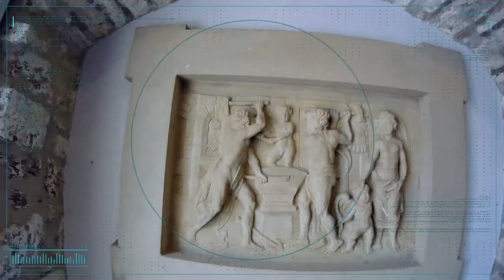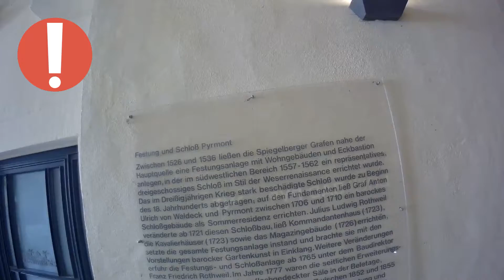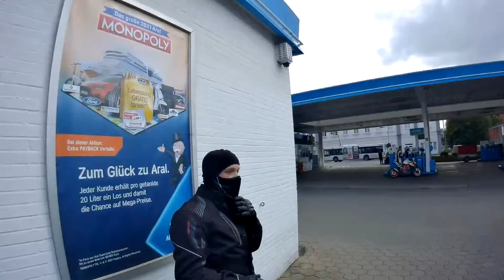Трехэтажный Дворец / Аккумулятор Гудбай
Мототуризм / Старый Замок / Аккумулятор Гудбай

Бад-Пирмонт расположен примерно в 70 км к юго-западу от Ганновера, в разнообразном и привлекательном культурном ландшафте Везерской возвышенности. Бад-Пирмонт как традиционный бальнеологический и купальный курорт имеет длинную и интересную историю, восходящую ко временам Рождества Христова.
1184
Основание независимого графства Пирмонт произошло только к концу 12 века, когда граф Видукинд II из Шваленберга (умер в 1186 г.) в 1184 г. половину замка Петри Монс (пьер-монт = Пирмонт) в качестве вотчины Архиепископом Кёльна был принят Филипп фон Гейнсберг (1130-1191) и таким образом была создана основа для построения собственного пирмонтского правления.1
В начале 13 века граф Готтшалк I из Пирмонта (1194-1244) построил укрепленный город Люгде в качестве нового территориального центра на основе модели городов, основанных в то время в Липпе, таких как Зост, Липпштадт или Лемго. и окружил его городской стеной.2
13 век
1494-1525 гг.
В 1494 году Pyrmonter Grafenhaus угас со смертью графа Морица фон Пирмонта (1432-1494) в жилом городке Люгде. Это начало давнего спора о престолонаследии между знатными сеньорами Липпе и графами Шпигельбергами, которые спустя тридцать один год смогли успешно отстаивать свои претензии на власть в графстве Пирмонт благодаря договору об объединении, заключенному в Хёкстере в 1525 г. и получил Пирмонт в качестве феодального владения Падерборн.
Из-за юридически обоснованных претензий епископа Падерборна на офис в Люгде граф Фридрих фон Шпигельберг (1472–1537) понял, что он не может использовать и претендовать на резиденцию предыдущего графа в Люгде в качестве центра своего нового правления. Кроме того, возникла значительная напряженность между Домом Шпигельбергов и гражданами Люгде, которые были ориентированы на Падерборн и всегда пытались быть независимыми от Палаты графов.

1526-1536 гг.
Между 1526 и 1536 годами у графов Шпигельбергов была построена крепость с жилыми домами и угловым бастионом, построенным рядом с основным участком, в котором между 1557 и 1562 годами в юго-западной части был построен представительный трехэтажный дворец в стиле везерского ренессанса. .
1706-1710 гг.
Замок, сильно пострадавший во время Тридцатилетней войны, был снесен в начале 18 века; На фундаменте граф Антон Ульрих фон Вальдек и Пирмонт построили дворец в стиле барокко как летнюю резиденцию между 1706 и 1710 годами.
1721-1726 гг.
Юлий Людвиг Ротвейл изменил это дворцовое здание с 1721 г., построил комендантский дом (1723 г.), кавалерские дома (1723 г.) и здание магазина (1726 г.), отремонтировал всю крепость и привел ее в соответствие с идеями барочного садового искусства.
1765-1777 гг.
Крепость и дворцовый комплекс претерпели дальнейшие изменения с 1765 года под руководством директора по строительству Франца Фридриха Ротвейла. В 1777 году были завершены боковые пристройки дворца - залы с плоской крышей на рояле нобиле, в том числе открытые садовые комнаты.
Особая привлекательность замка Пирмонт заключается в сочетании важной ренессансной крепости 1526 года и ее перестройки летней резиденцией в стиле барокко в период с 1706 по 1710 год. используется как культурный центр курортного города Бад-Пирмонт.

Память истории около 2000 лет
В музее в замке ярко описано развитие исторического курорта и купальни Пирмонт. Помнят не только 2000-летнюю историю целебных источников Пирмонта, но и важных курортников прошлых веков. Кроме того, на бельэтаже замка Пирмонт регулярно проводятся впечатляющие специальные выставки.
Постоянная экспозиция была заказана городом Бад-Пирмонт и Museumsverein im Schloss Pyrmont e. V. переработанные планы лейпцигской компании KOCMOC. Два двора замка предлагают идеальные условия для всех видов мероприятий под открытым небом, особенно в летние месяцы.

Продолжение следует